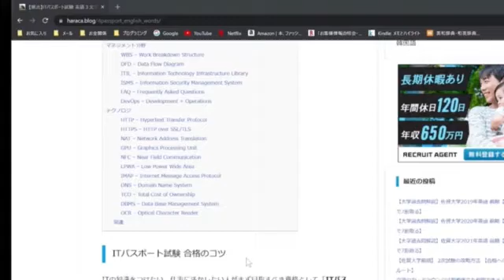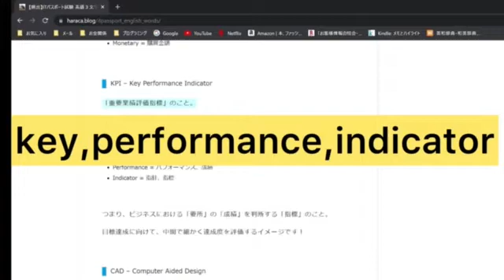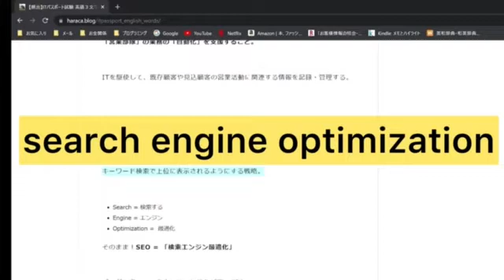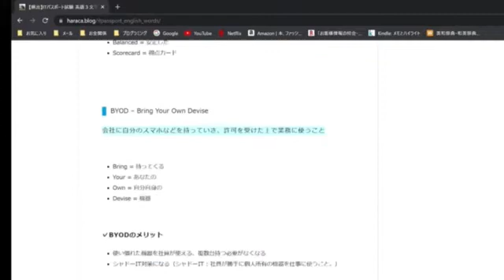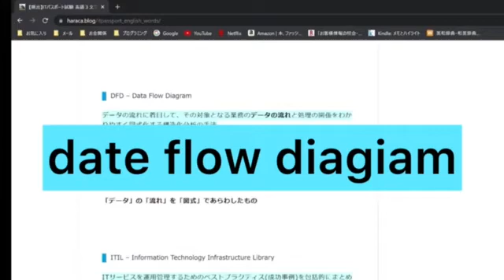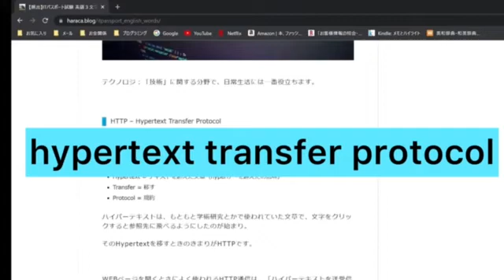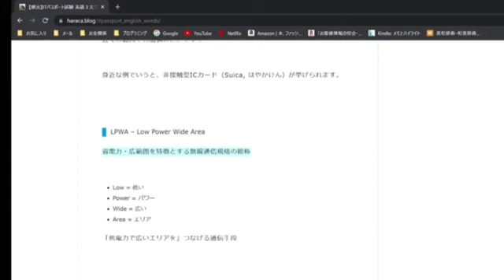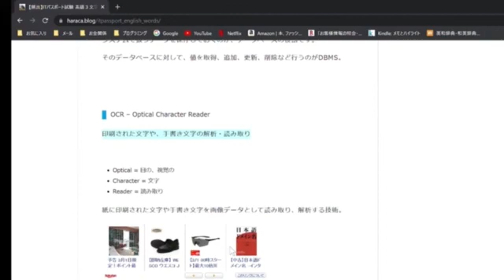【頻出】ITパスポート 英語3文字略語 暗記用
ITパスポート試験の過去問を解いていて、「やけに英語3文字の略語多いと思ったことありませんか？」 英語3文字, 4文字の略語を覚えておくことは、ITパス合格のために必須です。

本動画で紹介している記事はこちら。
【頻出】ITパスポート試験　英語３文字略語【これを知らずにITパスは合格できません】